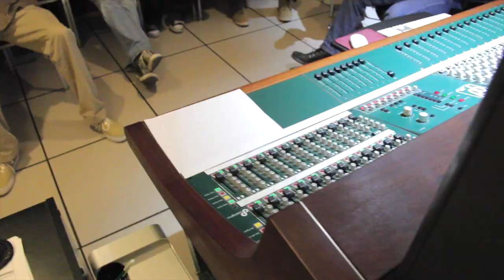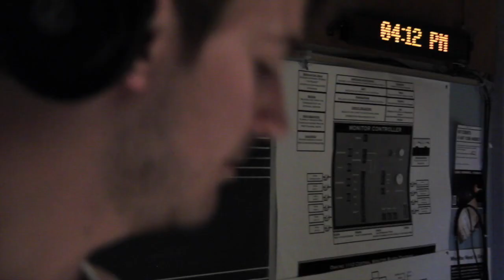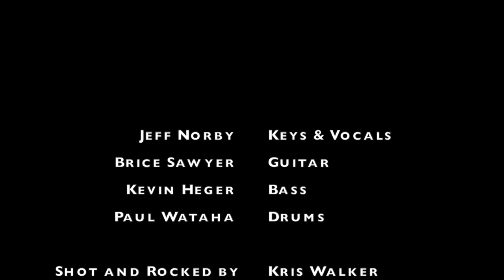"Silver Lining" by The Soap Boxers (Live Recording)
Single Take

The Soap Boxers play "Silver Lining" live in the ACC Studio.

Jeff Norby - Keys/Vocals
Brice Sawyer - Guitar
Kevin Heger - Bass
Paul Wataha - Drums

Shot and Rocked by Kris Walker
Edited by Matt McCarthy
Recorded by Riley Burgess and Matt McCarthy

The Soap Boxers EP out now!!